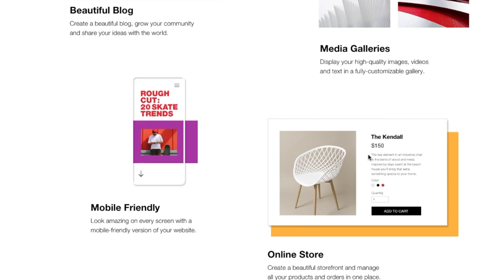MIRROR GLAZE CAKE -- FAIL included -- buttercream frosted cake with reflective glaze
After spotting this cake 2 years ago I knew it would be in my future, I just didn't know when. Well, today's the day I tackle the mirror glaze cake with it's gloriously shiny glaze. ✨ Let's see if I'm up to the challenge.

Buttercream
1 lb. (4 sticks) softened butter
4 C. powdered sugar
1 t. vanilla extract
1-3 T. heavy cream

Mirror Glaze #2 (the one that worked)
1 C. water
2 T. unflavored gelatin powder (2 envelopes) + 1/4 C.water
2 C. white chocolate chips
1 1/2 C. sugar
2/3 C. condensed milk

cake mix -- prepared according to package directions
food coloring

If you're reading this, you know what's what. Comment: " Don't you hate it when you drop the butter?"